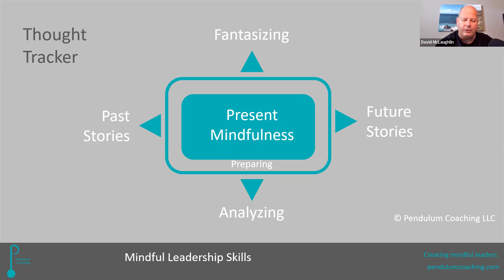Training your thoughts during meditation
David B. McLaughlin discusses how to train your thoughts during meditation and the four categories of thoughts. He also leads us in a meditation.